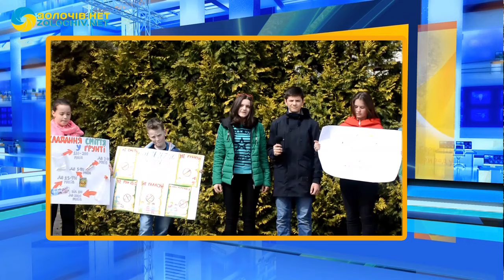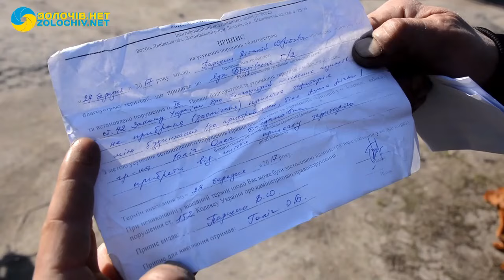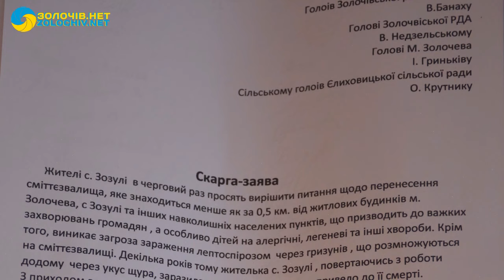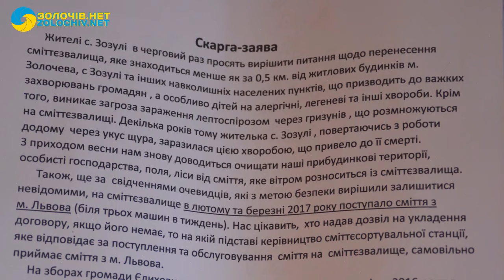Новини за тиждень | 02.04.2017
У програмі “НОВИНИ ЗА ТИЖДЕНЬ” від 2 квітня дивіться про таке:

- У Золочеві відбулася екуменічна Хресна хода.
- Школярі запитали жителів міста про екологічний стан.
- Чи вирішиться проблема житла сім'ї Грушецьких?
- Справу про конфлікт між священиками передано до суду.
- Що сталося у Золочівській райдержадміністрації під час робочої наради?
- Екологічне жахіття в центрі Золочева.
- На Золочівщині під буковими колодами загинув чоловік.
- Відбувся ІІІ фестиваль духовної пісні «Душа моя прагне молитви й тепла».
- Громада висловилася проти львівського сміття. Просять перенести золочівське сміттєзвалище.
- Відзначено кращих працівників у Золочівському виробничому підрозділі ТзОВ «Електроконтакт Україна».